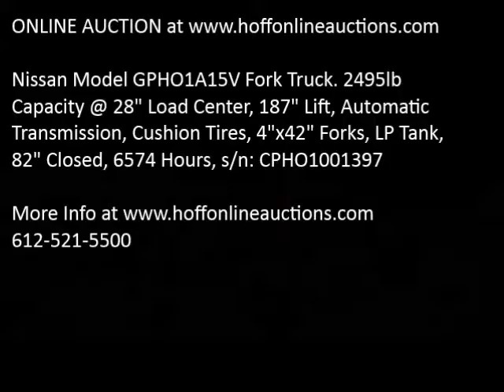Nissan GPHO1A15V sn CPHO1001397